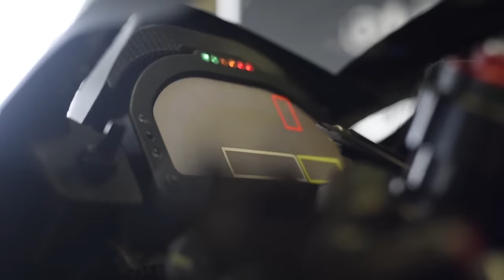Winter Test Sessions with KRT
Copy: Eat, sleep, test, repeat. See the hard off-season work that Kawasaki goes through to defend the World Superbike Championship.